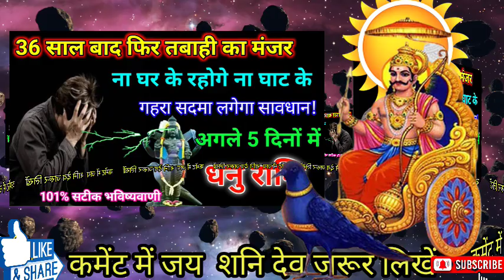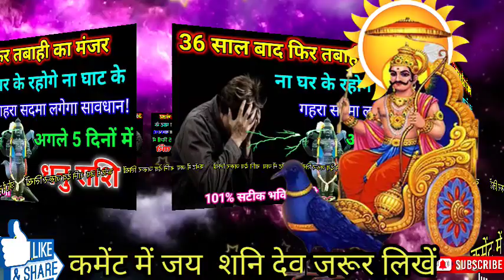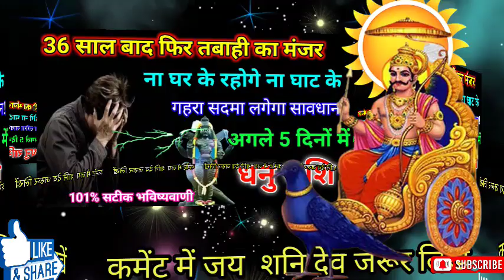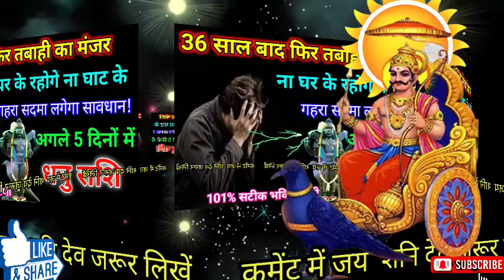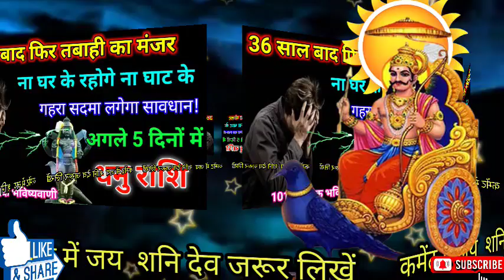धनु राशि वालो 36 साल फिर तबाही का मंजर दिखने वाला है सावधान अब ना घर के रहोगेना घाट के dhanu rashi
धनु राशि